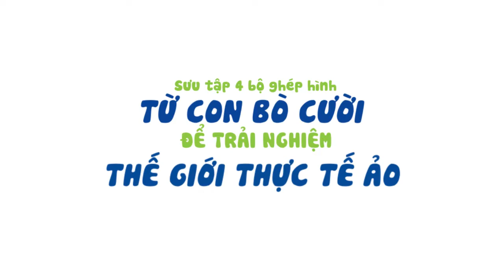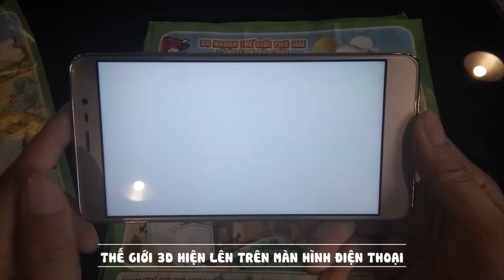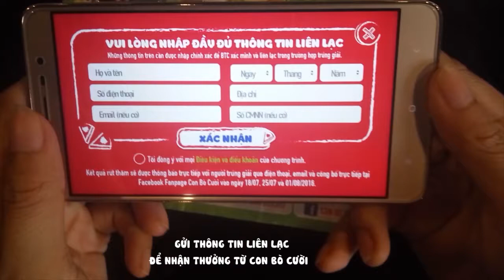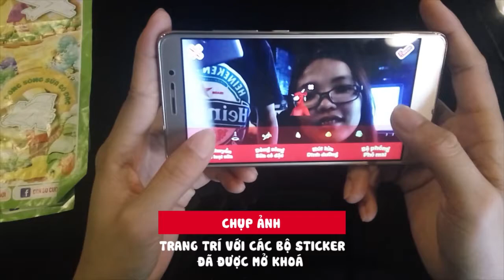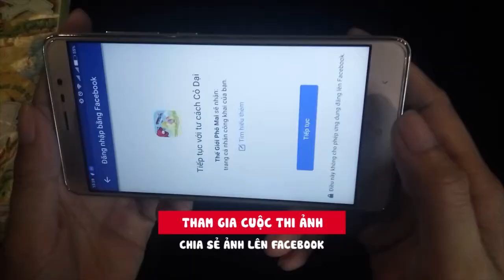[ALTA MEDIA] LẬP TRÌNH TƯƠNG TÁC THỰC TẾ ẢO TĂNG CƯỜNG (AR) CÓ CỐT TRUYỆN KỊCH BẢN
+ Project: "Du ngoạn Thế giới Phô Mai cùng La Vache Qui Rit (Con Bò Cười)"